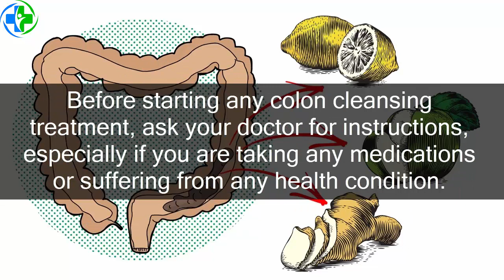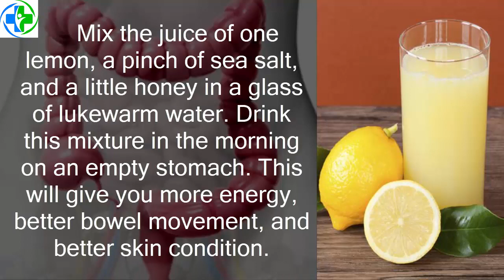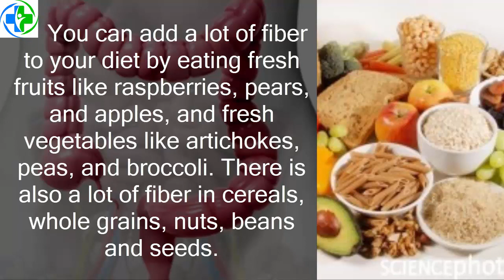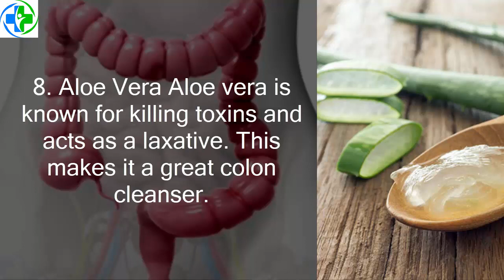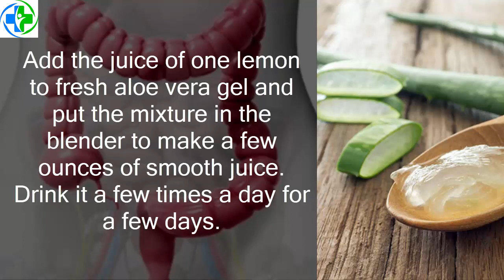9 Home Remedies for Natural Colon Cleansing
9 Home Remedies for Natural Colon Cleansing

The colon is a very important organ in the digestive system. Its job is to take the water, salt, vitamins, and nutrients out of food that cannot be digested, break down food that was not digested in the small intestine, and remove solid waste from the body.

Before starting any colon cleansing treatment, ask your doctor for instructions, especially if you are taking any medications or suffering from any health condition.

1. Water

The best thing you can do for colon cleansing is drink a lot of water. It is important to drink at least 10 to 12 glasses of water a day. This will help your body flush out the harmful toxins and waste in a natural way.

Drinking a lot of water will also help the natural peristaltic action, helping the food move through the digestive system. Also, water is important to keep your body well hydrated. Together with water you can drink fresh fruit and vegetable juices.

2. Apple Juice

Another great thing for colon cleansing is fresh apple juice. If you drink apple juice all the time, it can help bowel movements, break down toxins, and boost the health of the liver and the digestive system.

3. Lemon Juice

Lemons are good for the digestive system because they have antioxidant properties and are full of vitamin C. For this reason, lemon juice is great for colon cleansing.

Mix the juice of one lemon, a pinch of sea salt, and a little honey in a glass of lukewarm water. Drink this mixture in the morning on an empty stomach. This will give you more energy, better bowel movement, and better skin condition.

4. Raw Vegetable Juice

For colon cleansing, it is important to keep away from processed and cooked foods for one or two days. Instead of eating solid foods, drink fresh vegetable juice a few times a day. Green vegetables are good because they have chlorophyll, which helps force toxins out of the body. They also have vitamins, minerals, amino acids, and enzymes which will keep your body healthy, and give you energy. You can also drink herbal teas.

5. Fiber-rich Foods

Eating foods that are full of fiber will also help cleanse the colon of bad toxins. Fiber will keep the stool soft and help bowel movement, which helps the body force out waste products. Foods that are full of fiber will also get rid of any kind of intestinal problem.

You can add a lot of fiber to your diet by eating fresh fruits like raspberries, pears, and apples, and fresh vegetables like artichokes, peas, and broccoli. There is also a lot of fiber in cereals, whole grains, nuts, beans and seeds.

6. Yogurt

Eating fresh yogurt all the time is a good way to keep the colon healthy. Because yogurt is a probiotic food, it can bring good bacteria into the gut and help digestion. It can also fight inflammatory bowel disease. This is especially true of yogurts that have live and active cultures.

7. Flaxseed

Because flaxseed is full of omega- 3 fatty acids, antioxidants, and natural fibers, adding it to your diet is a great way to cleanse your colon. Flaxseed will take in the water and then swell in the colon, and help force out toxins and mucus as the waste passes through. It can also block cancer, heart disease, and diabetes.

8. Aloe Vera

Aloe vera is known for killing toxins and acts as a laxative. This makes it a great colon cleanser. Aloe vera gel can also treat other health problems, like headaches, skin infection, diarrhea, gastric pain, and constipation.

Add the juice of one lemon to fresh aloe vera gel and put the mixture in the blender to make a few ounces of smooth juice. Drink it a few times a day for a few days.

9. Ginger

Ginger is a common ingredient that can lessen bloating, help the colon work properly, and keep it free from waste and bad toxins.  It helps digestion by making the digestive juices flow.

You can use ginger in any form, such as grated, as a juice, or as cut up pieces for colon cleansing.